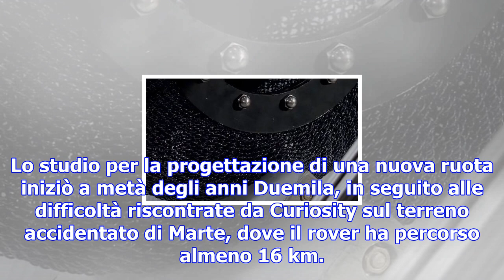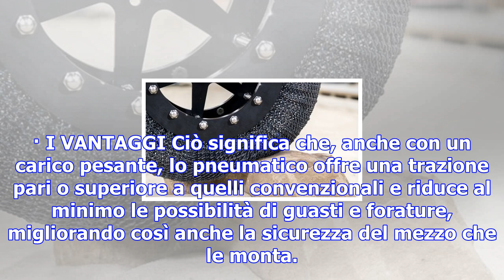La nasa sviluppa la ruota del nuovo millennio: è superelastica e (quasi) indistruttibile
LA RUOTA del futuro ha il marchio della Nasa. Gli scienziati del Glenn Research Center hanno svilupp...